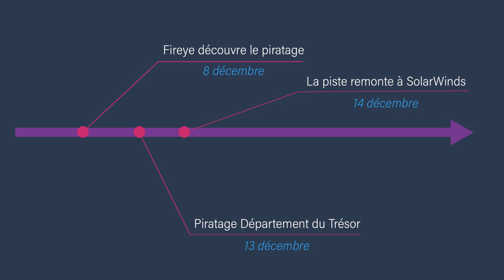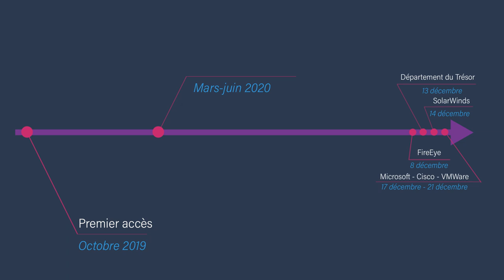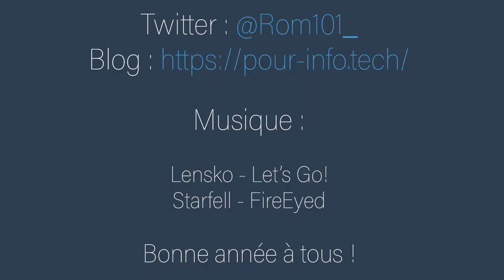[ACTU] Décryptage : Finir 2020 avec un énorme piratage - SolarWinds et FireEye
L'année 2020 se termine sur un ÉNORME piratage, celui de SolarWinds... et bien d'autre. L'occasion de décrypter ensemble simplement cette actualité hors-norme et l'expliquer simplement. La vidéo présente le piratage du point de vue des défenseurs qui essaient de reconstituer toute l'attaque.

En bonus dans la vidéo, une moustache gardée bien trop longtemps.